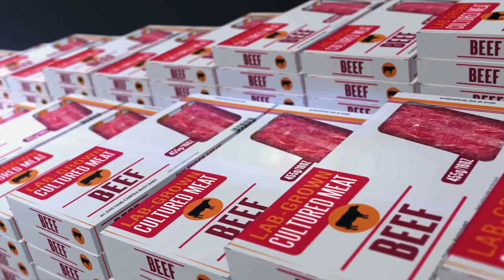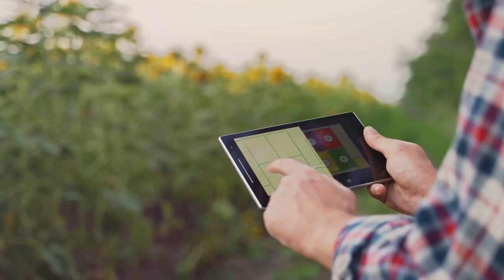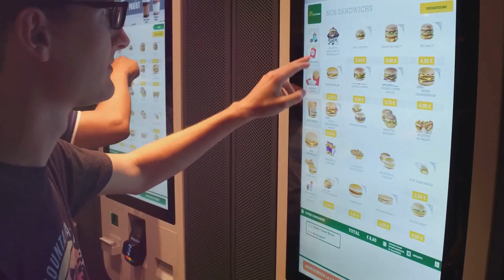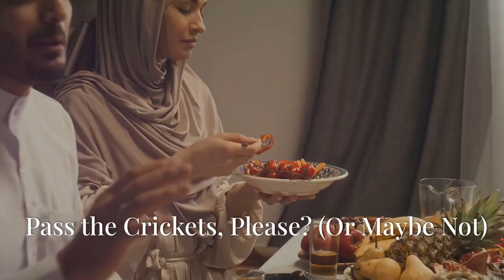WEF pushing to make us eat Bugs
Could the WEF be using AI to make us eat bugs instead of meat? Some conspiracy theorists say yes, but is it fact or fiction? Let’s dive into this crunchy topic and see what’s really going on. WEF AISurveillance FutureOfFood ConspiracyTheories"

 [0:00 - 0:30] Introduction: Is AI About to Serve Us a Plate of Crickets?
[0:31 - 1:30] The Conspiracy: AI and the Push for Bug-Based Diets
[1:31 - 2:30] AI’s Role: Could Machines Really Control Our Diets?
[2:31 - 3:30] Why Bugs? The WEF’s Real Stance on Sustainable Eating
[3:31 - 4:30] Ethical Concerns: Manipulation or Sustainable Future?
[4:31 - 5:30] The Globalist Agenda Angle: Are We Just Paranoid?
[5:31 - 7:00] Conclusion: Bugs on the Menu—Conspiracy or Inevitable Future?